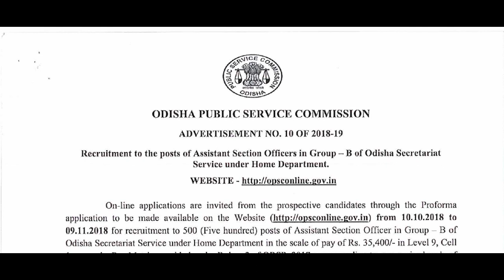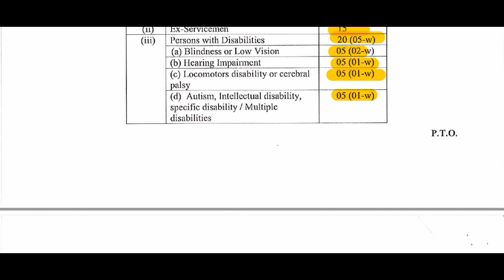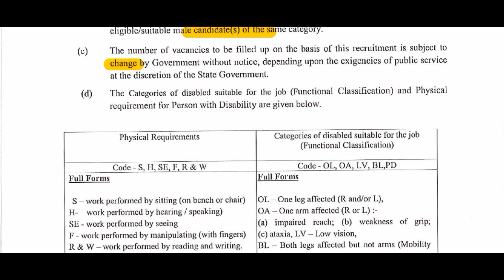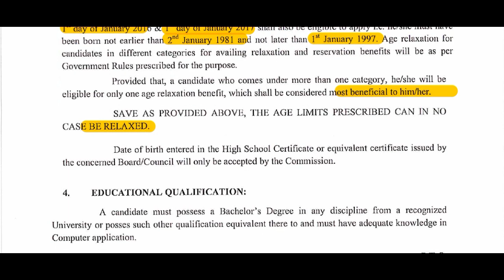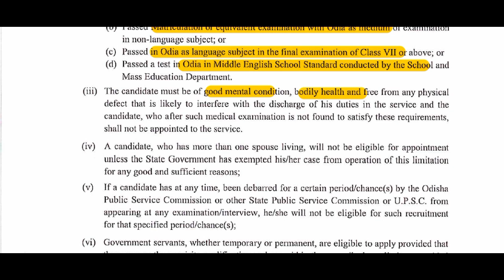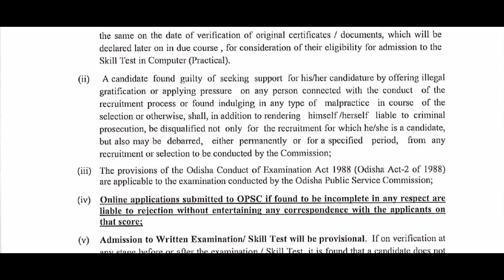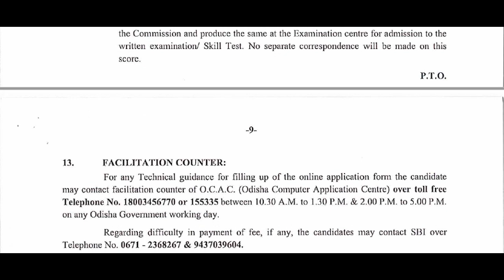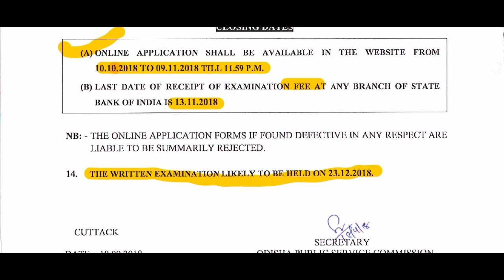ASO NOTIFICATION 2018-19. DETAILS ANALYSIS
for comprehensive video lecture series and mock test for aso.
for comprehensive video lecture series (CVLS) for ASO.
it will covered
1. high level online classes with tips and tricks
2.effective pdf materials covering 100 % syllabus
3. topic wise practice set in practice zone
it will greatly help you to clear Aso 2018.
ASO MEGA TEST SERIES
THIS MOCK TEST SERIES CONTAINS FOLLOWING TEST:-

MATHEMATICS - 20 MOCK
ODIA LANGUAGE -20
REASONING-15+ MOCK
ENGLISH-15+ MOCK
GENERAL AWARENESS- 15+ MOCK
PREVIOUS YEAR-5+ MOCK
TOATAL 90+ MOCK TEST WITH SOLUTION
WHATSAPP AT-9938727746 FOR MORE DETAILS.